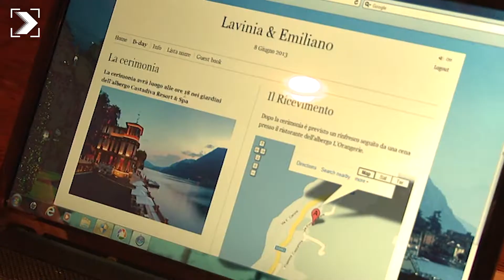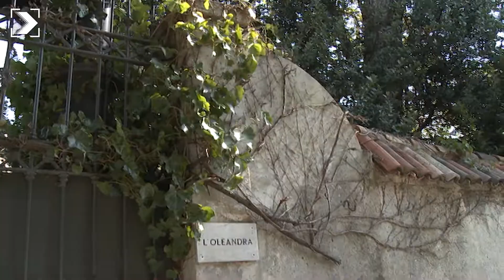Españoles en el mundo: Lago di Como - Milán | RTVE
¡Bienvenidos a Milán!